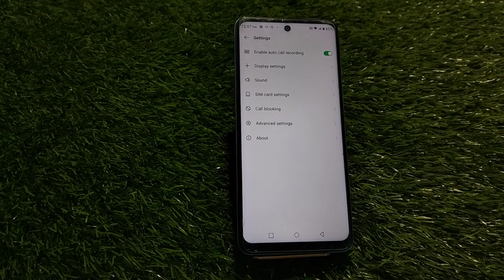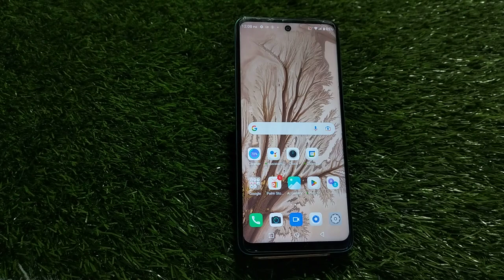How To Block Contact In Infinix Note 12i, Call Block , Call Block Setting In Infinix Note 12i,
How To Call Block In Infinix Note 12i, Call Block In Infinix Note 12i, Contact Block In Infinix Note 12i, How To Call Block In Infinix Note 12i, How To Add A Blacklist Number In Infinix Note 12i, In Infinix Note 12i,

How To Blockcontact In Infinix Note 12i, Callblock , Call Block Setting In Infinix Note 12i,